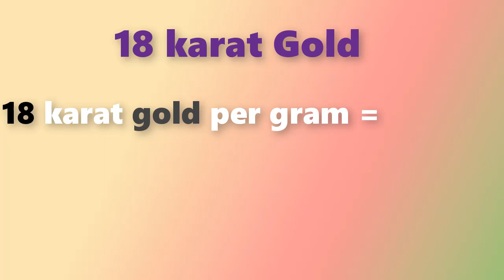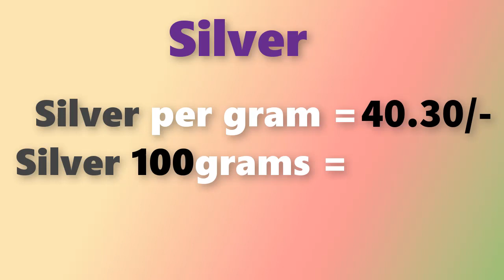గోల్డ్ రేట్ టుడే||Gold rate today in Telugu|Gold rates in Telugu|Gold price in Hyderabad| Laacnofas